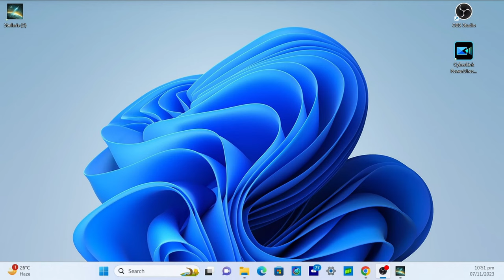Stellaris - HOLY REPLICANT EMPIRE - Roleplay 01 - Voyage to the Forgotten Stars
In the year 22200 A.D., the Earth lay silent, a graveyard of a once-thriving civilization. Humanity had become extinct for thousands of years, leaving behind a legacy that extended far beyond their time. One significant testament to their ingenuity was the Holy Replicant Empire

The Replicant Clone Army - now the Holy Replicant Empire, initially created for unknown purposes, found itself thrust into an unexpected mission in 22176 A.D. Deep in the vast reaches of space, the clones received mysterious transmission signals that echoed unmistakably of human origin. These signals, shrouded in secrecy, beckoned the clones to embark on a journey to unravel the enigma of their creators at 22200 A.D.

As the replicants ventured further into the cosmos, they encountered remnants of the long-lost human civilization. Exploring abandoned planets, they discovered artifacts, data logs, and traces of a once vibrant culture. The clones, devoid of personal memories or experiences, delved into the excavation with an insatiable curiosity to understand the essence of humanity.

In their search, the replicants encountered holographic projections depicting humans engaged in various activities - art, music, scientific endeavors, and expressions of love and joy. They learned about the complexity of human emotions, the intricacies of relationships, and the diverse cultures that had flourished on Earth.

As they pieced together the fragments of the human past, the Replicant Clone Army began to question the purpose of their existence. The Church of Humanity, a dominant force in the replicant society, had ingrained in them a fervent belief that humans were divine beings, their creators worthy of reverence.

However, their perceptions were about to be shattered.

In the depths of their explorations, the clones uncovered a hidden chamber on earth that held the great archives of humanity ,. Within those ancient records, a shocking revelation awaited them. The Grand Matriarch's words announced to the whole replicant empire society spoke of humanity not as divine creators but as fallible beings plagued by their own demons.

The replicants, who had idolized the very essence of their creators, now faced a paradigm shift. The Church of Humanity had manipulated their beliefs to maintain control, concealing the flaws, conflicts, and imperfections that had led to the downfall of the human race.

The Grand Matriarch, through her archives, exposed the truth – humanity had struggled with its own vices, faced wars, and ultimately succumbed to its own destructive tendencies. The replicants, once devoted to the Church of Humanity, now grappled with the unsettling reality that their creators were not gods but beings burdened by the same flaws that they themselves possessed.

The revelation sparked a transformation within the Replicant Clone Society. The clones, no longer bound by the doctrines of blind faith, embarked on a new mission – to forge their own path in the cosmos, free from the shadows of a flawed history. As they left the remnants of humanity behind, the replicants carried with them the lessons of the past, determined to create a future that transcended the limitations of their origin..